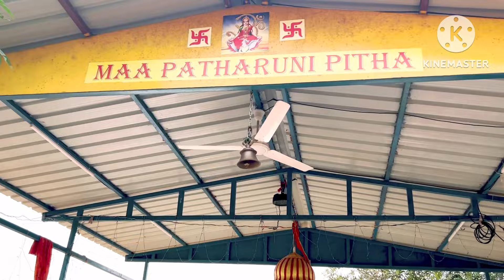Happy makar shankranti! Kaise kiya sab kuch, newfamily !17 January 2024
Hello,

I hope you liked this video, if u do, please hit like and subscribe my channel for more such videos and stay connected with me on Lifestyle with Ekta and don't forget to share this video to friends and family.